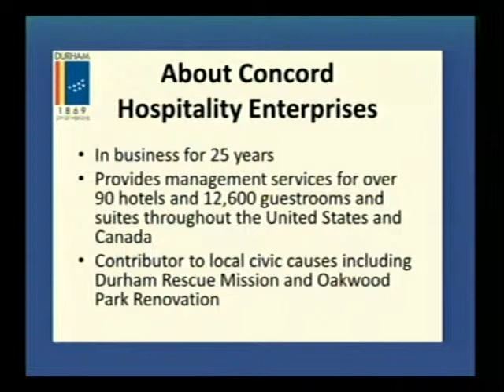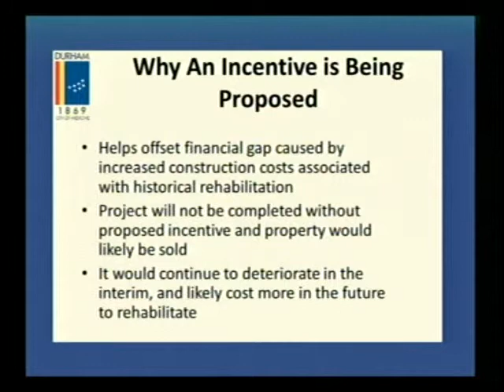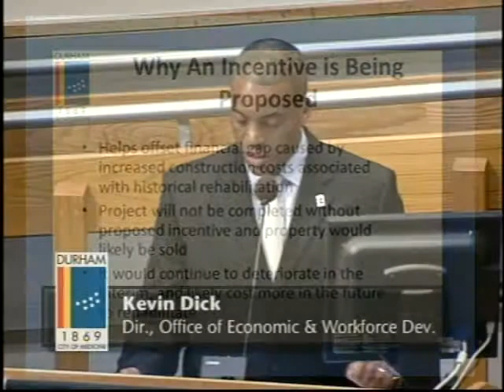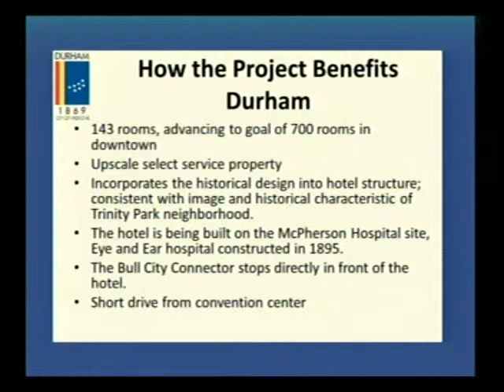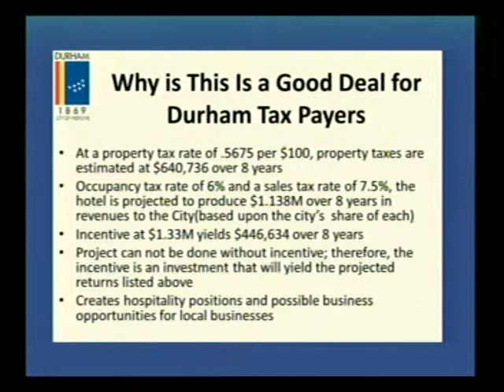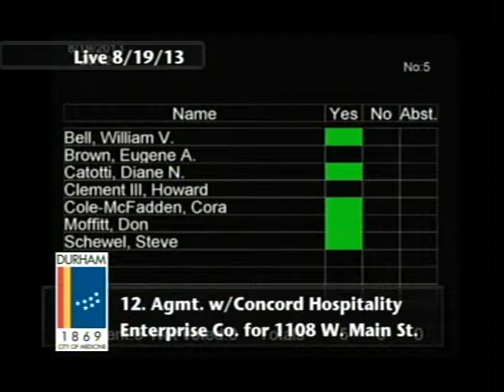Durham City Council Meeting August 19, 2013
This is the regularly scheduled meeting of the Durham City Council for August 19, 2013. To see a copy of the agenda

The meeting is called to order at 5:34.